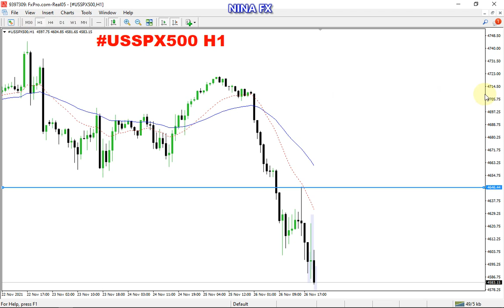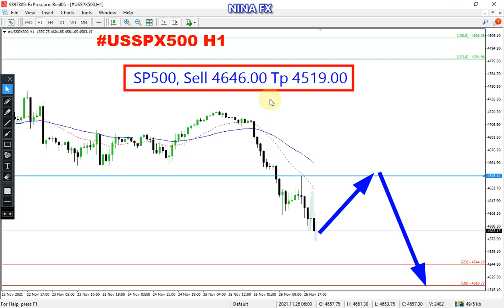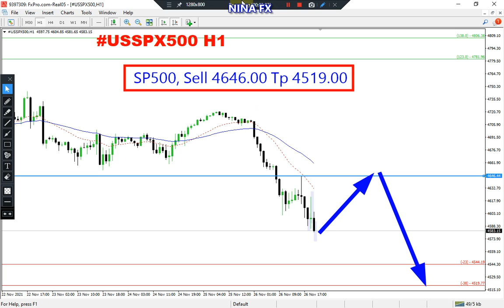SP500 Daily Analysis for November 29, 2021 by Nina Fx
SP500 techncial analysis for daily.